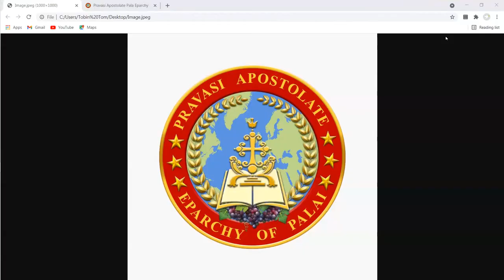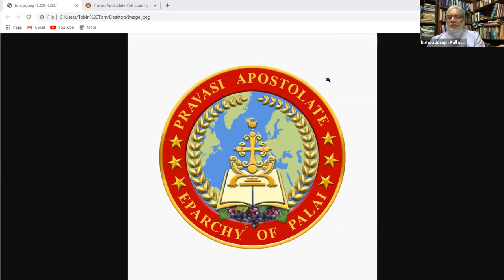Mar Joseph Kallarangatt Inauguration Speech , Pravasi Apostolate Global Meeting